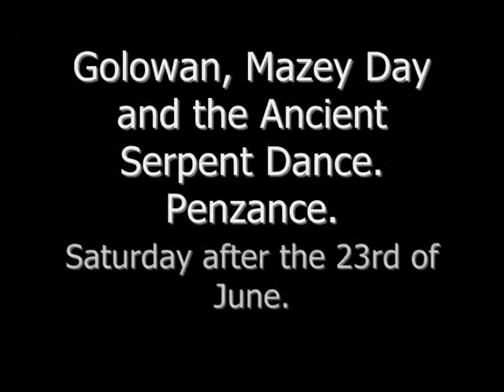The Cornish Year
A short film about the Cornish Traditional Year featuring events around the Duchy. The book of the same title is now available from Troy books